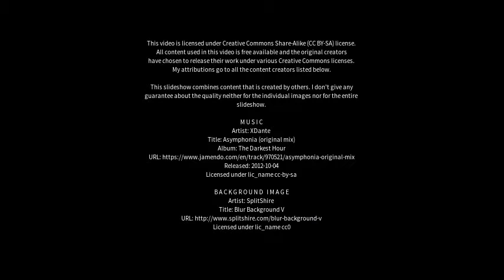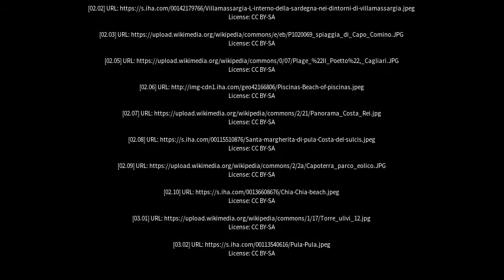Best places to visit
Best places to visit - Capoterra (Italy) Best places to visit - Slideshows from all over the world - City trips, nature pictures, etc.